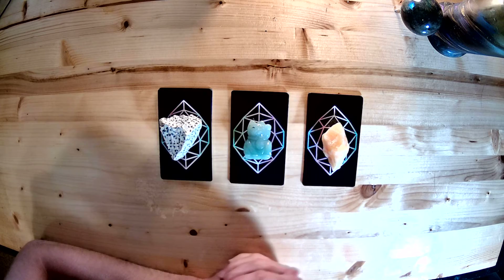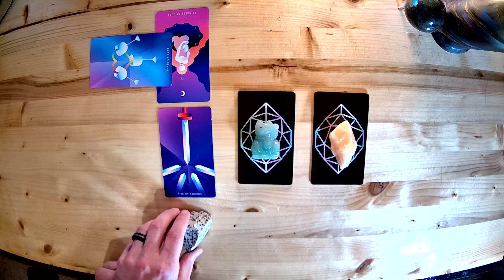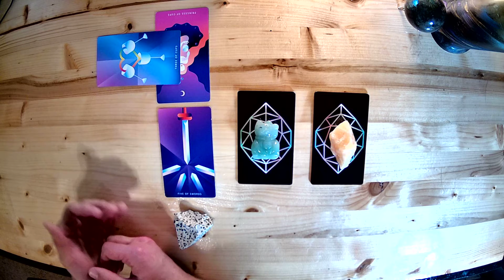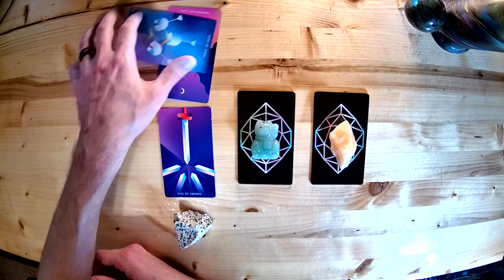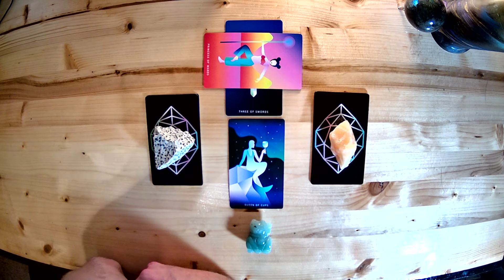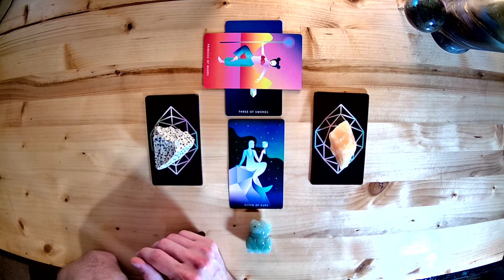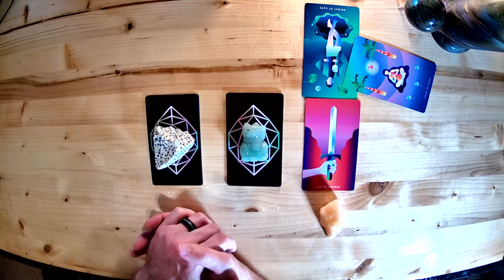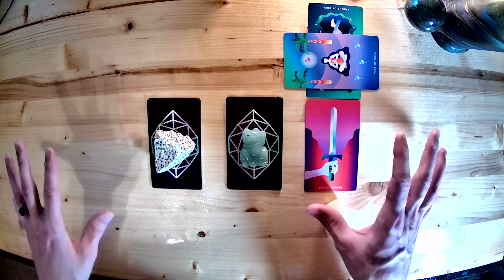Pick A Card - Daily Tarot Reading - December 7, 2020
Get a free daily 3 - Card tarot reading.
Choose one of the 3 piles, and skip forward in the video to get your personal reading for the day. These readings are meant to be brief and give you some very general advice for the day. If you request in the comments, I will draw an additional card and reply with a personal message just for you!

Here are the timestamps for each pile:
00:00 - Intro
02:16 - Pile 1 (Dalmation Jasper)
09:28 - Pile 2 (Jade)
15:36 - Pile 3 (Orange Calcite)